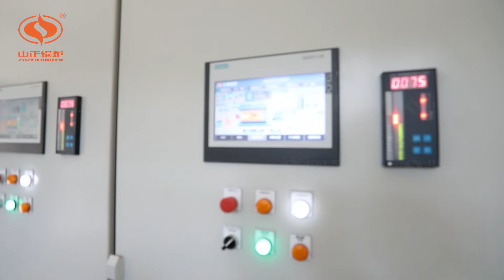ZOZEN Boiler provides the after-sales service for our chemical industry customer| Chinese boilers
Trust in ZOZEN Boiler after-sales services!
We provide the professional after-sales services for our chemical industry customer. Our engineers make the comprehensive inspection to our customer's boiler. Let's see it!